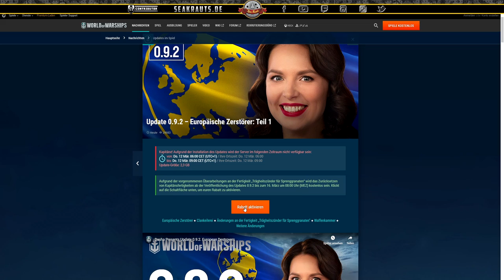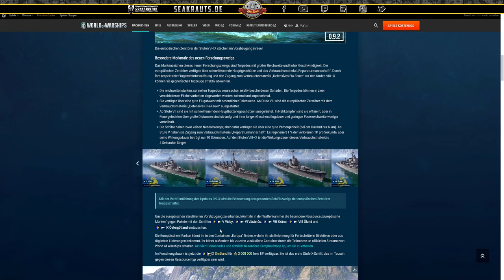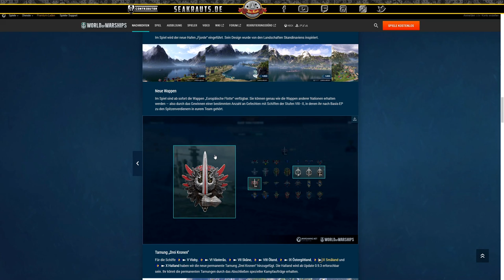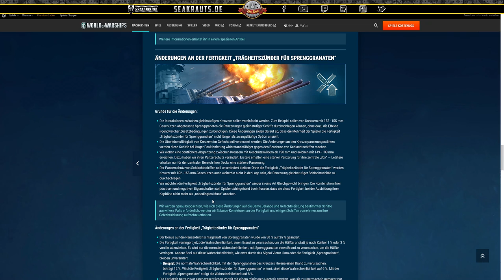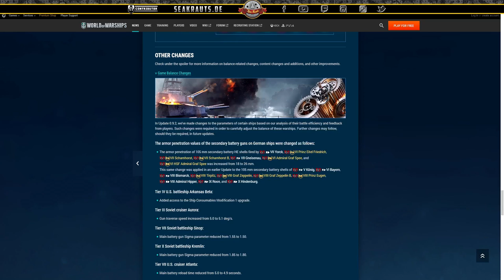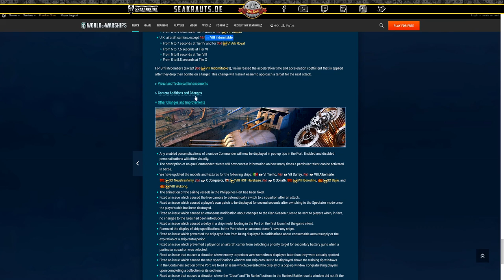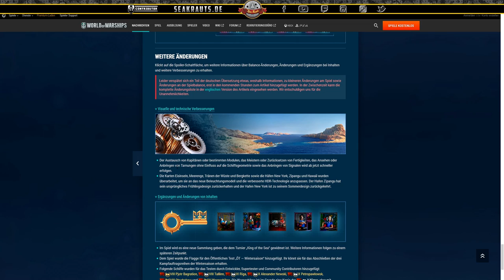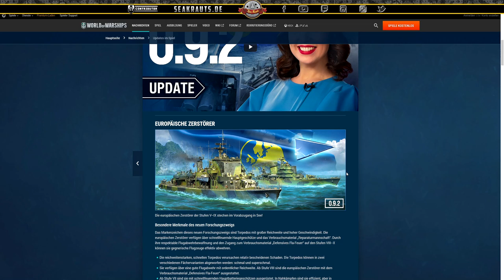UPDATE 0.9.2 Deeptalk - deutsch - World of Warships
Wir schauen uns Update 0.9.2 genauer an!

🎧Teamspeak:
SeaKrauts.teamspeak.de
PW:Bismarck